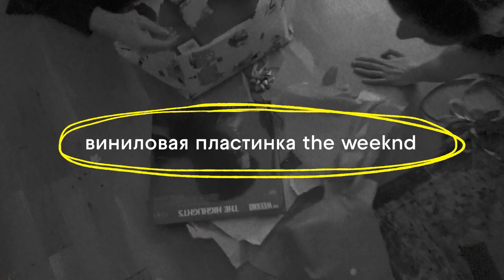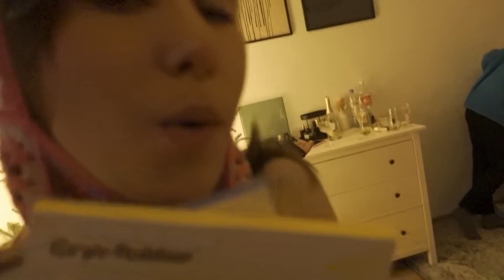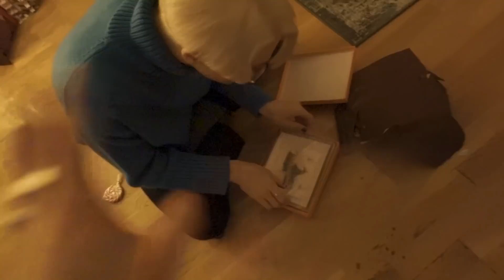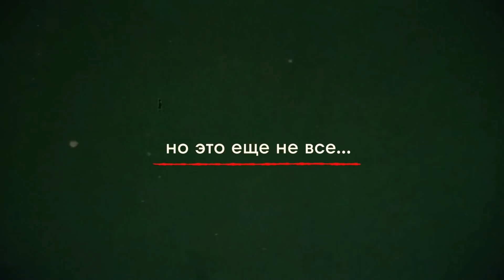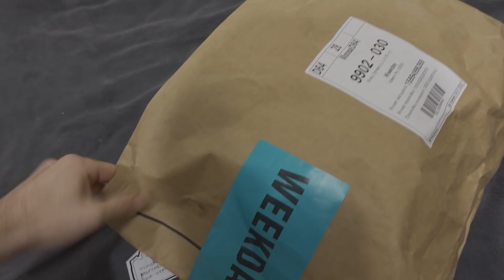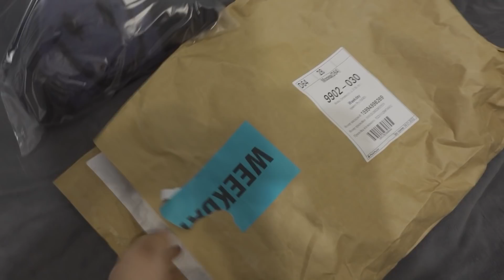РАСПАКОВКА ПОДАРКОВ: ИГРУШКИ 18+, ДОРОГИЕ БРЕНДЫ И ВИНТАЖ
Спасибо вам за каждый комментарий!

Надеюсь, что вам понравилось, и вы поддержите меня подписочкой, лайком, комментарием и звоночком!